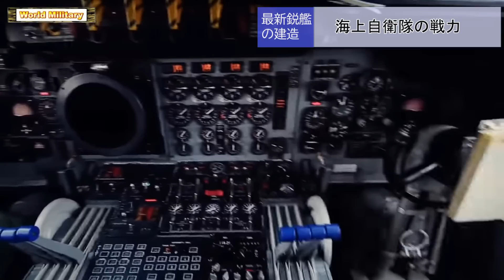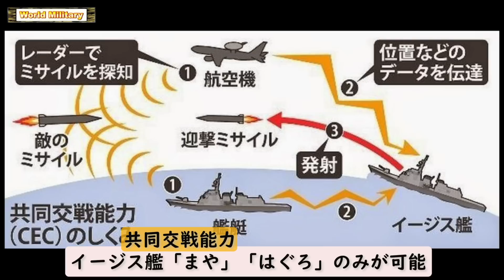ロシア海軍VS海上自衛隊 戦力差を比較！海自の最新システムとロシアのミサイル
現在ロシア海軍は、この広大な海域な５つの海域に、北方艦隊、太平洋艦隊、バルト艦隊、黒海艦隊、カスピ小艦隊をそれぞれ配備している。

1991年にソ連が崩壊してから、ロシアの軍事予算は大幅に削減され、それによりロシア海軍の艦艇の稼働率は著しく低下した。

ソ連崩壊後に建造された艦艇は、2007年になるまで、ステレグシュチイ級フリゲート艦１隻のみという状況であった。

しかし、その後、2000年に政権をとったプーチン大統領は、海軍力の再建に着手し、ロシアの経済が好転したこともあり国防予算は増加し、2000年以降は、ロシア海軍の再建に、目処がつくようになった。

今またロシアは、かつてのソ連海軍を復活させようと戦力を増強してきている。

0:00イントロ
0:26ロシア海軍VS海上自衛隊
1:54ロシア海軍と海上自衛隊の勝負
3:55ロシア海軍の海上戦力
6:47海上自衛隊の戦力
9:18日露の最新艦艇と装備

【AIカラー化】帝国海軍の本格空母「鳳翔」から75年。海上自衛隊も2隻の空母保有へ

⑩【緊迫の海】米中空母の実力！中国空母の甲板に爆発跡の衛星写真が拡散！